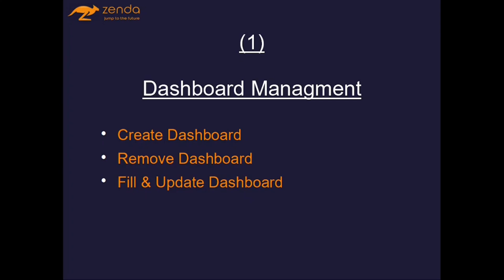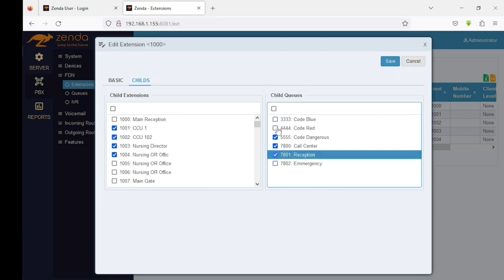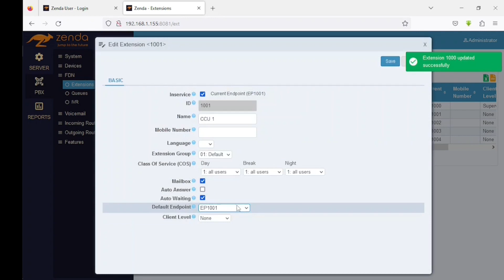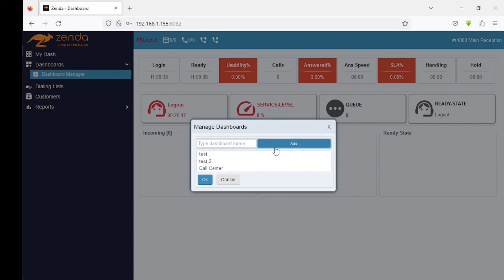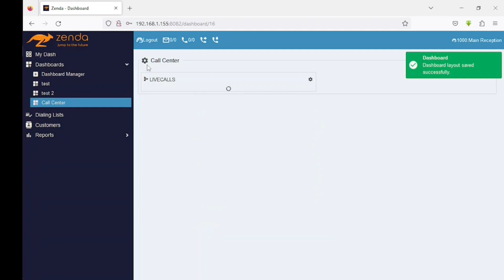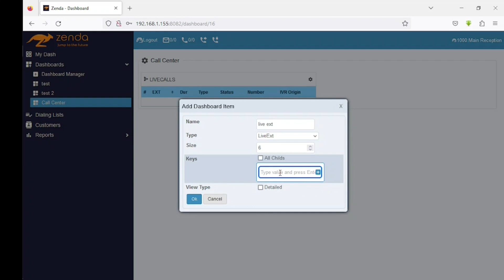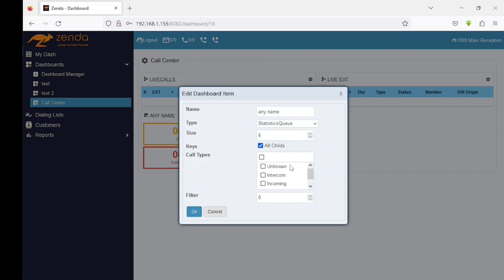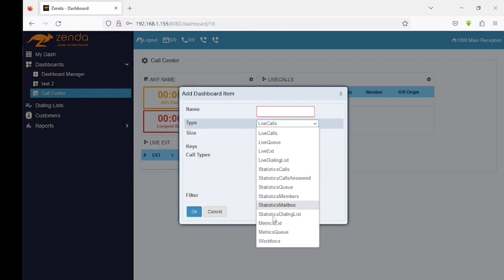VOIP Dashboard (1): Dashboard Management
Describes the supervisor's dashboard in Zenda Call Manager VOIP system.
This video shows how to mange the dashboards, e.g. create, delete, and customize different dashboards for a supervisor's area.